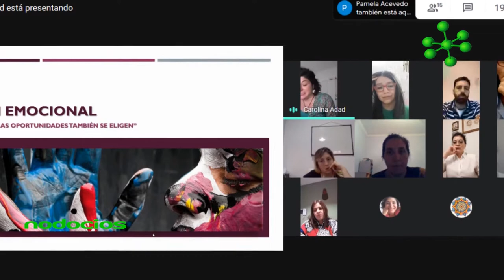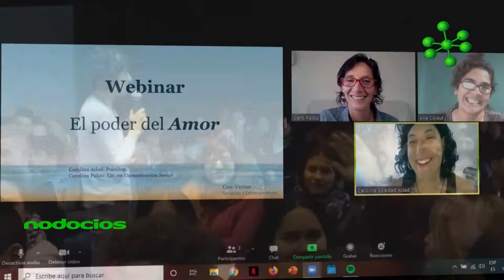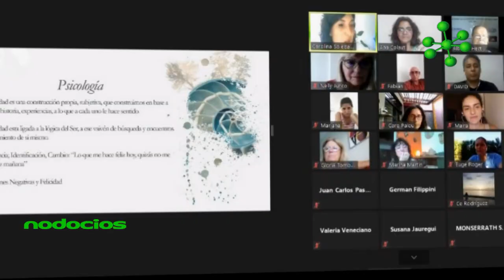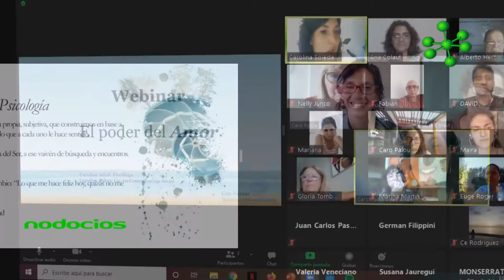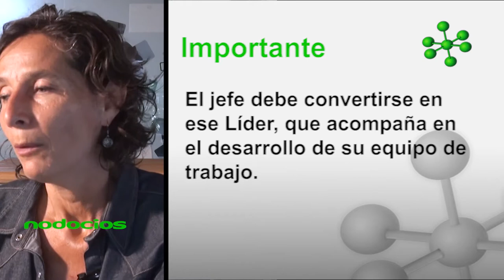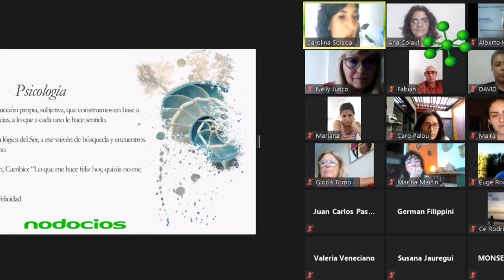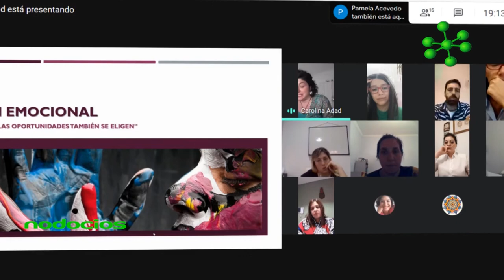Conversar Coyuntura emocional sistemica en la pandemia 1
¿Oportunidades se eligen? – Así como en el año 2020, existió lo que se le dio a conocer como “Generación Pandemia” refiriéndose al nacimiento de niños, no fue lo único, también nacieron nuevas ideas, proyectos, diseños, procesos y nos encontramos con frases como: “Me tuve que reinventar”.

El Cambio, paradójicamente, es lo único estable. Siempre sucede, y esto tiene que ver, directamente con el hecho de elegir, decidir y accionar.

El Desafío, es mostrar Las Posibilidades.  Lograr responder si las acciones que decido ¿limitan o posibilitan a las oportunidades?